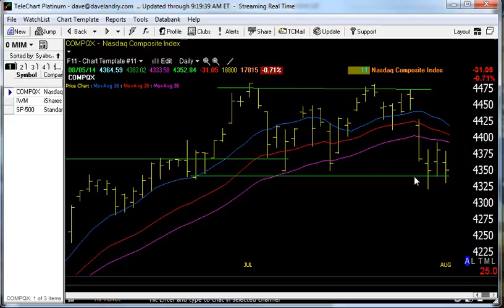08/06/14 Dave Landry's Market In A Minute